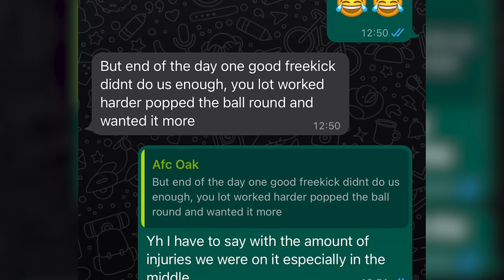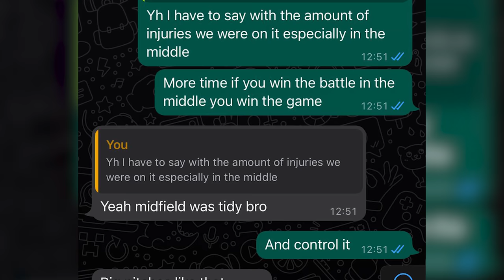EX TOTTENHAM PLAYER PLAYS IN LONDON CUP BATTLE | BAITEZE FC VS AFC OAKWOOD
Baiteze FC are in the last 16 of the London Sunday Cup and are one of the favorites. Can they get past North London team Oakwood FC?

Buy the EXCLUSIVE new New Balance x Nivelcrack x Baiteze Collab Kit